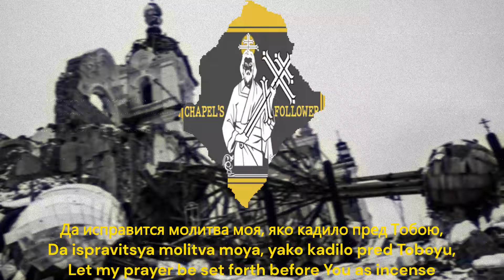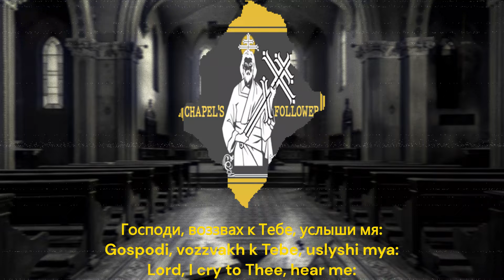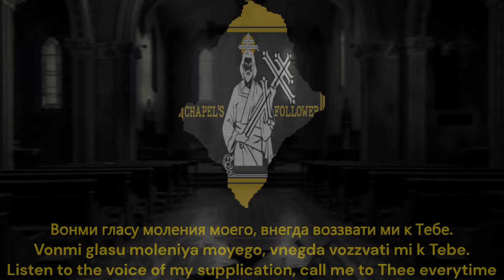Anthem of Chapel's Followers (The Supreme Madate of Heaven) | ft.@ClassicalMusicMan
song: let my players arise